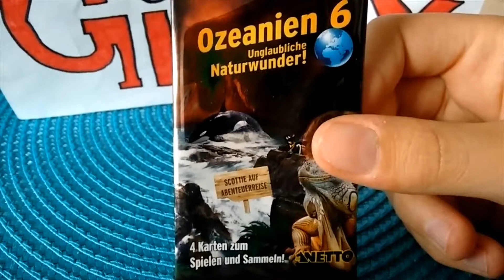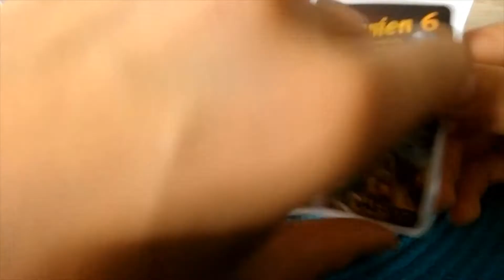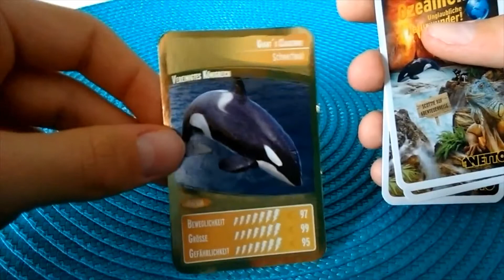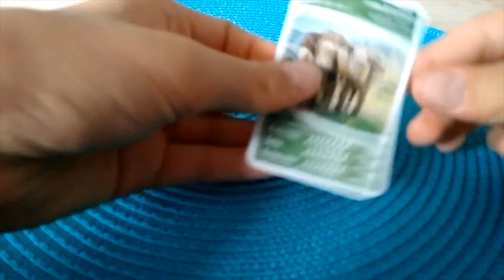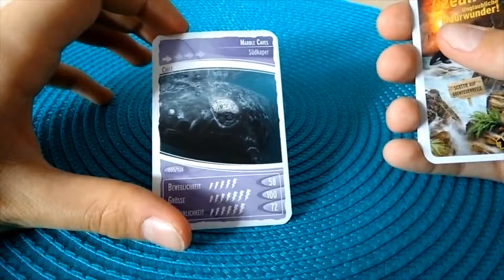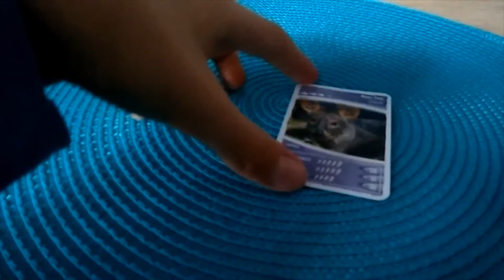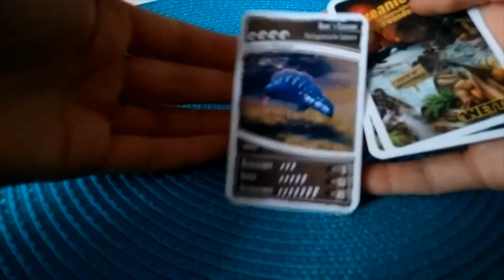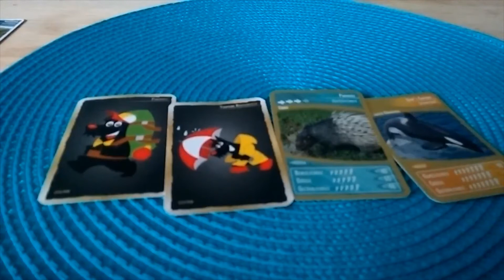Packopening 3 | Macemage HD ft.Gimax HD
Ein Packoppeninig viel Spaß beim gucken.